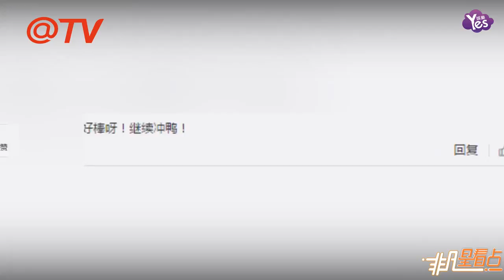【1年前】《百日的郎君》刷新自身收視記錄 創tvN電視劇歷史新高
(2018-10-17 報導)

《百日的郎君》刷新自身收視記錄 創tvN電視劇歷史新高